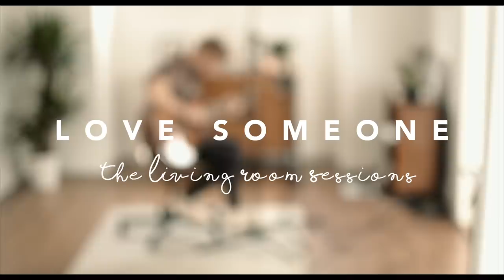Lukas Graham - LOVE SOMEONE (Live Acoustic Cover)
"Love Someone" - Lukas Graham
"The Living Room Sessions" - Live Acoustic Cover by Jonah Baker